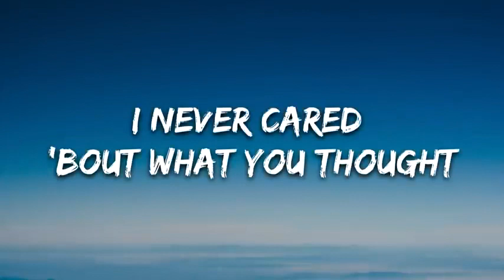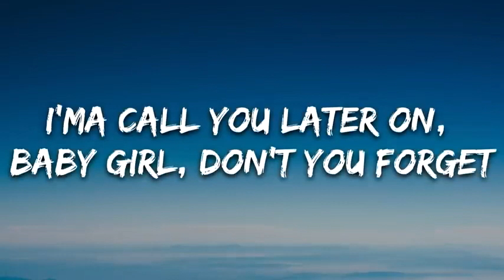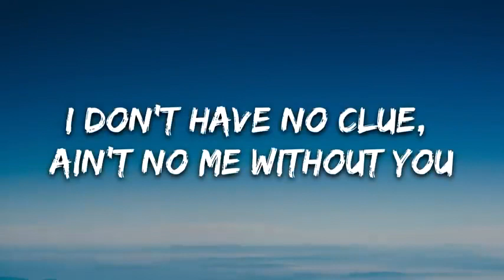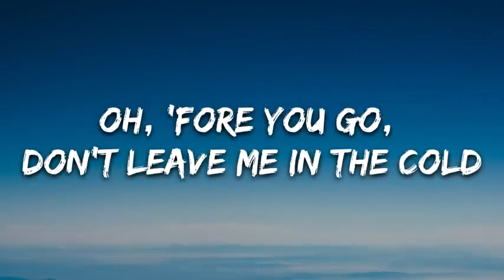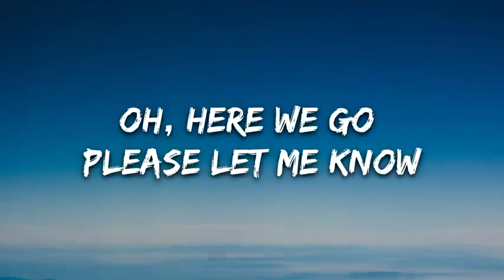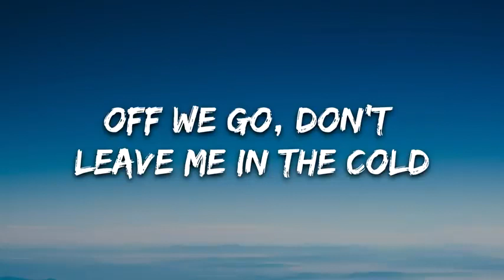Lil nas x - rodeo (lyrics) Ft.Nas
Lyrics:
Rode

Oh here we go, please let me know
Off we go, don't leave me in the cold

I didn't mean to make you mad, I don't like when you're upset
I'ma take you from this party, we might go and have some sex

I don't have no clue, ain't no me without you

I can take it all back, I never cared 'bout what you thought (Cardi)

Look, gunshot, gunshot
Thought you heard about me, must not, must not
Last nigga did me dirty, dirty
Like a bathroom in a truck stop, truck stop
Now my heart, it feels like Brillo, I'm hard like armadillo
Can't be no nigga ex, I could only be his widow
That's a fact, dressed in black, my heart break, bones will crack
I be chilling, watching Oxygen, my favorite show is "Snapped" ("Snapped", "Snapped")
Now you know how I get, every day, a foreign whip
Rather see you in a hearse than see you with some other bitch
Huh?